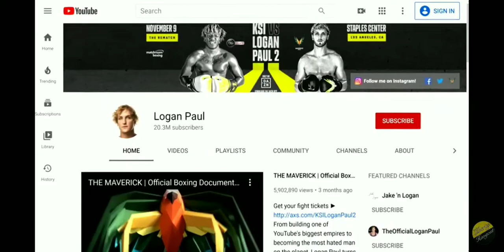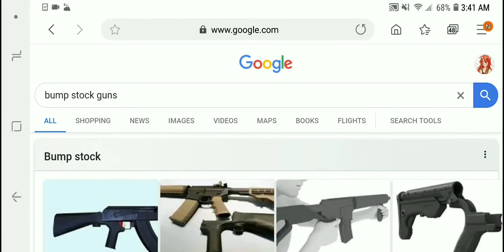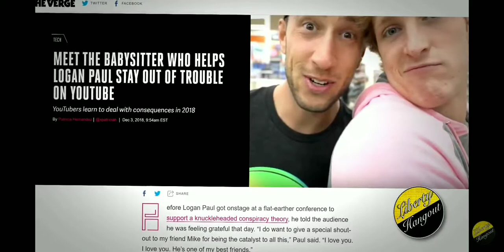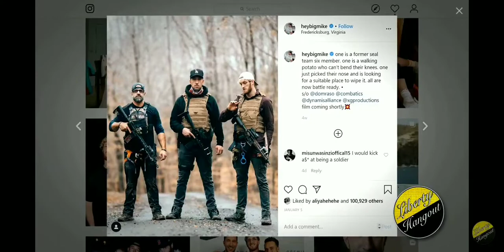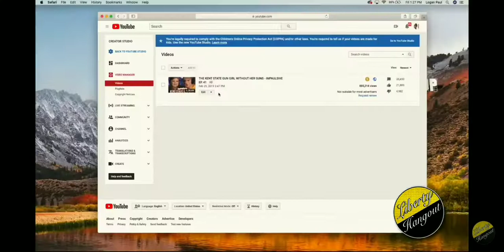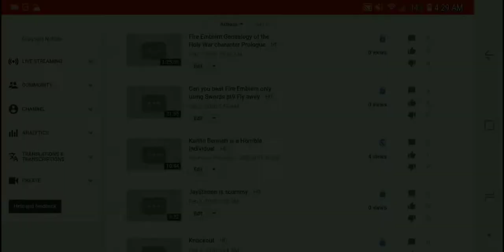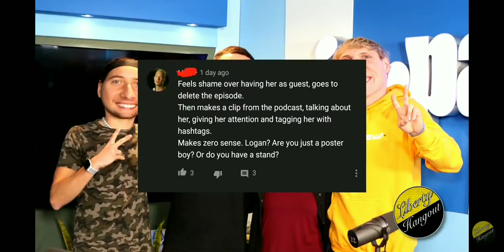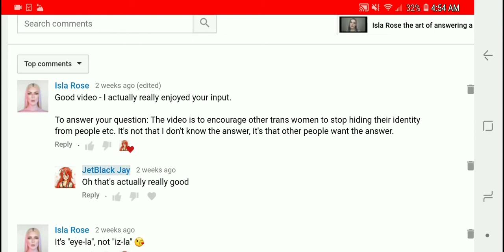Kaitlin Bennett is full of shit round 2